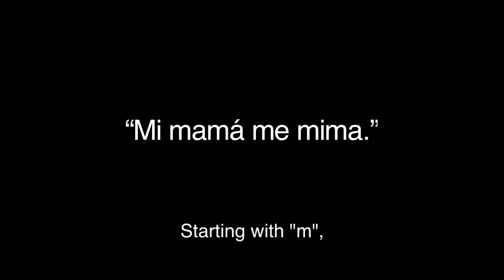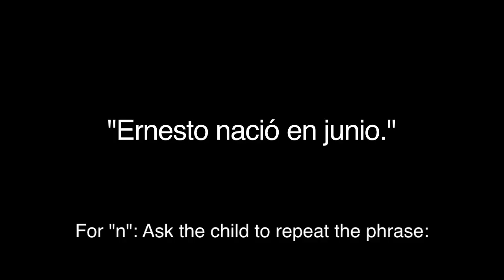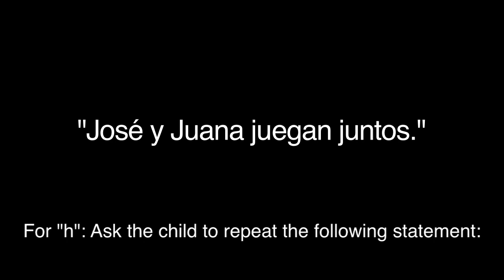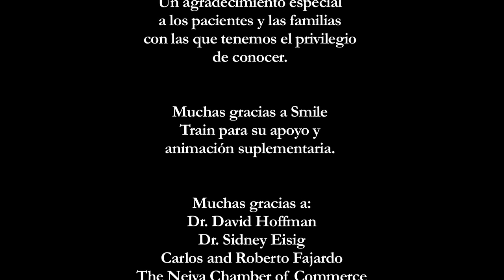THPH Module 2.3: Evaluación- Sonidos Nasales y de Baja Presión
Análisis de Sonidos Nasales y de Baja Presión/ Nasal and Low Pressure Speech Sound Analysis

Catherine (Cate Crowley) and Miriam Baigorri of Teachers College, Columbia University, present Spanish language modules on the identification and treatment of speech impairment due to cleft palate. Find the description in Spanish, followed by English, below.

La tercera parte de la segunda clase presenta el análisis de los sonidos nasales y de baja presión. Los sonidos nasales (m, n) se analizan como sílabas y dentro de frases. Luego, sonidos de baja presión (r, l, h) se analizan como sílabas y dentro de frases.

The third section of class 2 presents analysis of nasal and low pressure sounds. Nasal sounds (m, n) are analyzed as syllables and within sentences. Then low pressure sounds (r, l, h) are analyzed as syllables and within sentences.